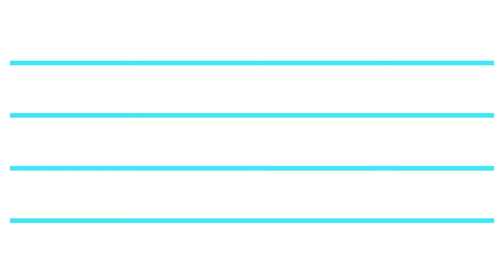DARIA UM LIVRO| Conversa com Ana Suy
No episódio de hoje, Pedro Pacífico e Sophia Alckmin conversam com Ana Suy. A escritora, psicanalista e professora conta sobre o sentimento de solidão presente em todos nós, o amor romântico e outras sensações humanas, além de seu processo de escrita e relação com a leitura.

A segunda temporada do Daria um Livro é powered by Iguatemi.
Apresentação: Pedro Pacífico e Sophia Alckmin.
Preparação: Catharina Mattavelli.